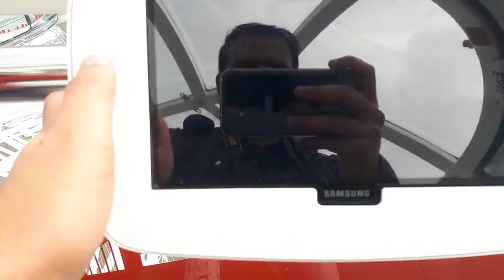View from the London Eye